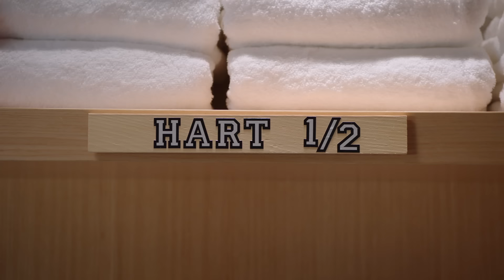Dennis Rodman Becomes Supreme Leader of the Cold Tub | Cold as Balls | Laugh Out Loud Network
All hail the newest Cold as Balls ambassador: Chicago Bulls legend, Dennis Rodman. And Dennis is NOT holding back. Watch him tell Kevin about going to jail over 100 times, rocking a wedding dress, and getting a contusion on his…well, you'll see.
Powered by: Old Spice
Available at Walmart